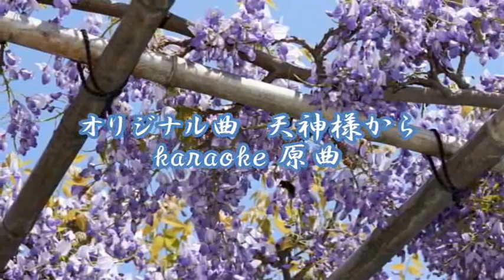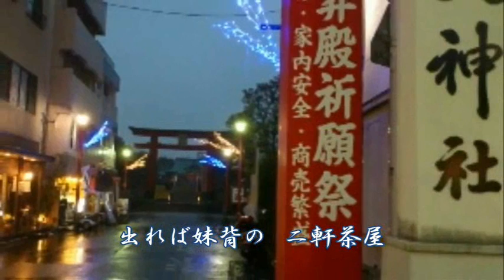天神様から＿原曲（オリジナル）カバーmaido＿betumi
オリジナル曲「天神様から」
作詞/岩田勝美様　作/編曲//Masaaki MV Masaaki様
お借りしました　有難うございました。